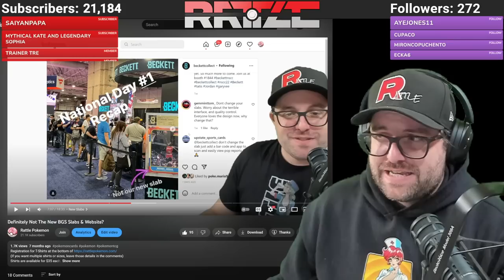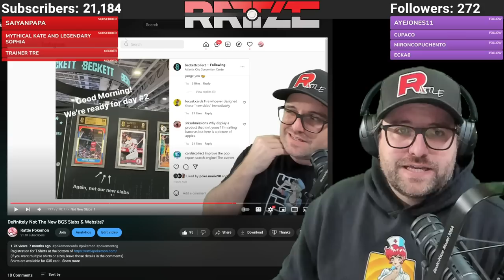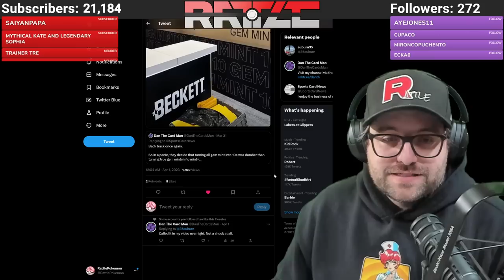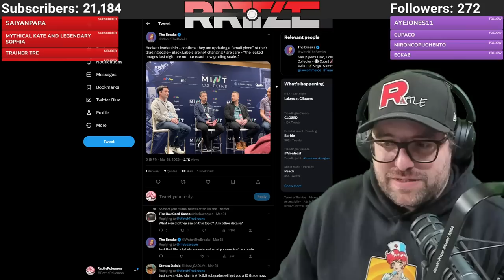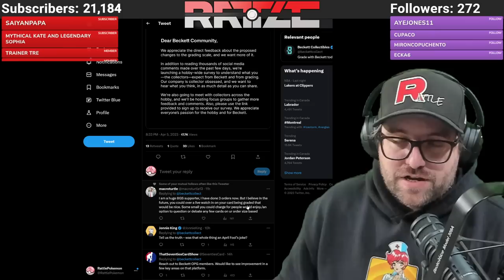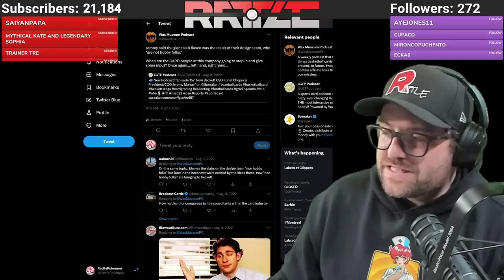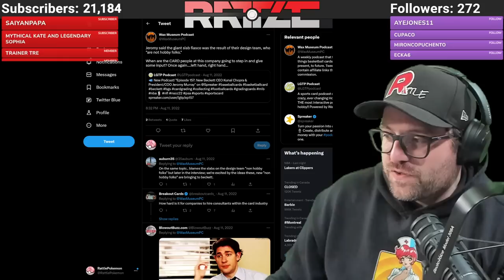Beckett Grading Services (BGS) Continues To Be A Mess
-Recording Equipment-

Have Amazon Prime? If so, please use your free monthly sub